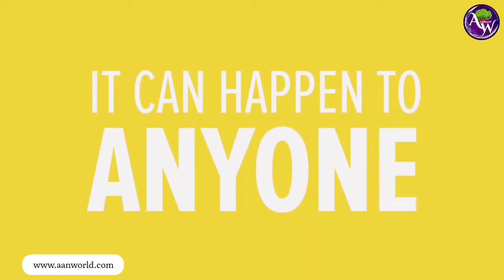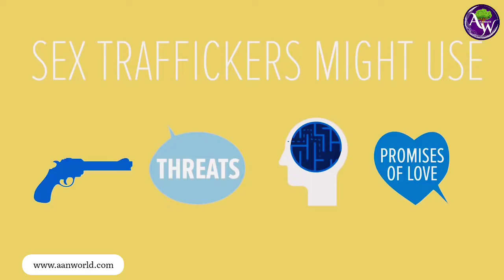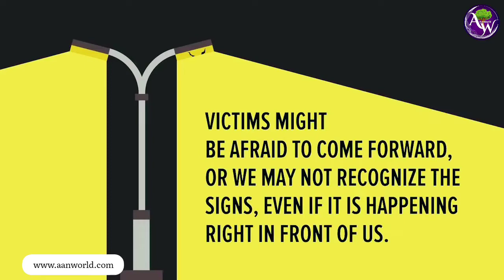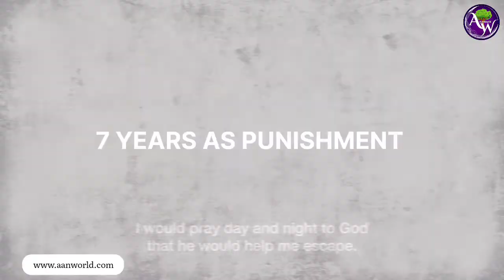जानिए क्या है Human Trafficking & क्या फर्क है Smuggling & Human Trafficking" में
जानिए क्या है "Human Trafficking" और क्या फर्क है "Smuggling" और "Human Trafficking" में। संसद के मॉनसून सत्र में मानव तस्करी-रोधी विधेयक (एंटी ट्रैफिकिंग बिल) होगा पेश।

All these videos are used just to aware the society about the brutal truth and not meant to